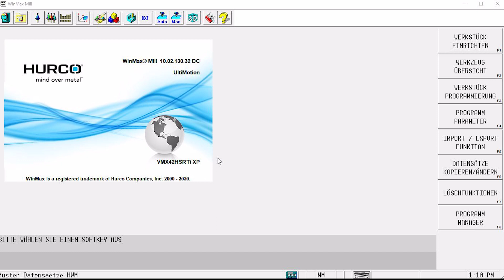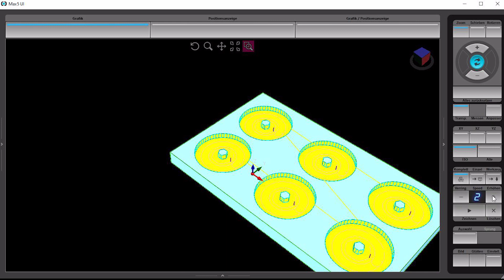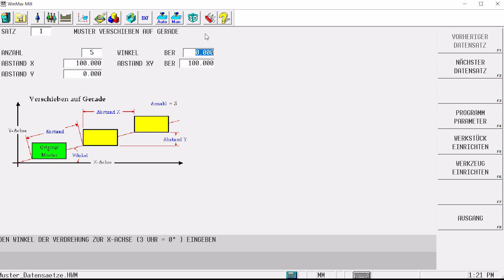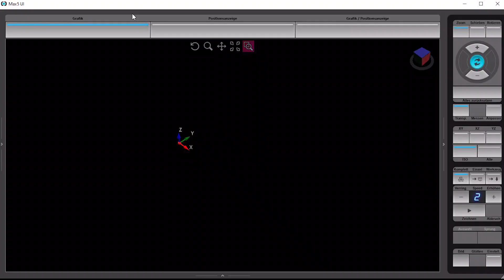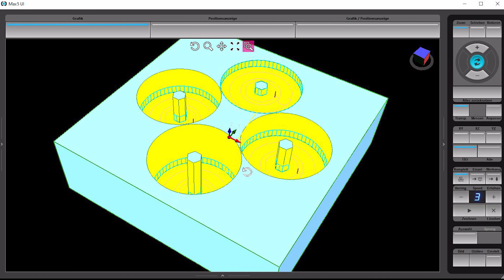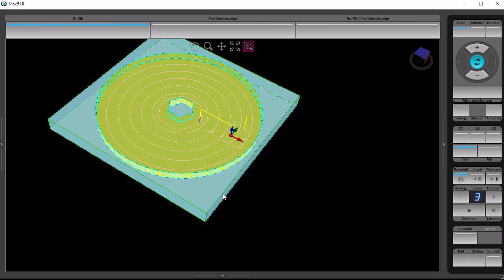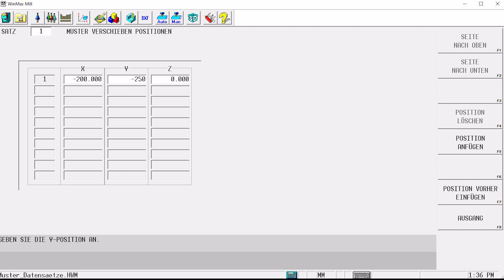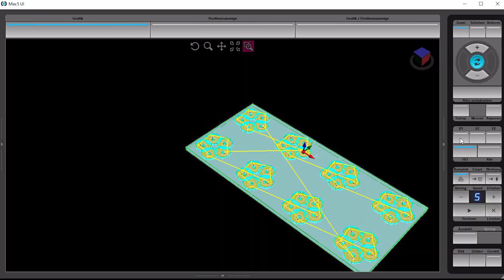Musterdatensätze - Kostenlose WINMAX Anwendertipps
Die WINMAX Steuerung ermöglicht es, einzelne Datensätze oder sogar ganze Programme an verschiedenen Positionen wieder aufzurufen oder in unterschiedlichen Mustern zu duplizieren.

In diesem Tutorial erklärt Hendrik Balagny die Grundlagen von Musterdatensätzen und geht dann auf die verschiedenen verfügbaren Wiederholungsmuster im Detail ein, unterstützt von Beispielen. Er zeigt auch, wie man mehrere Musterdatensätze innerhalb der Steuerung verschachteln kann.

Schnellnavigation:
00:00 Intro: Um was geht es in diesem Video
00:33 Grundlagen von Musterdatensätzen
01:49 Musterdatensatz erstellen
04:48 Wiederholungsmuster | Rechtwinklig anordnen
05:36 Wiederholungsmuster | Verschieben auf Gerade
06:39 Wiederholungsmuster | Verschieben auf Kreis
08:33 Wiederholungsmuster | Rotieren auf Kreis
09:44 Wiederholungsmuster | Verschieben auf Positionen
11:10 Wiederholungsmuster | Muster skalieren
12:17 Wiederholungsmuster | Muster spiegeln
15:07 Verschachtelung von Musterdatensätzen
18:00 Abschlussworte